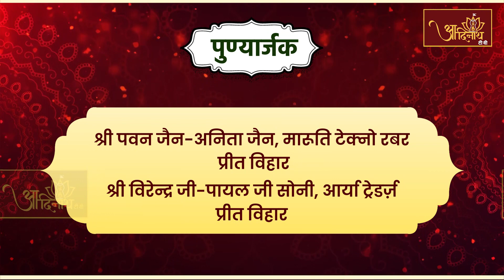Samman Samaroh | Guptidham Panchkalyanak Patr | 15-01-2023 | Gannaur (HR.) | PART-01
हरियाणा के गन्नौर स्थित गुप्तिधाम तीर्थ क्षेत्र में, संत शिरोमणि आचार्यश्री विद्यासागर जी महाराज के परम प्रभावक शिष्य उपाध्यायश्री 108 गुप्तिसागर जी मुनिराज ससंघ के सानिध्य में, 15 जनवरी 2023 को आयोजित हुए श्री मज्जिनेन्द्र भगवान आदिनाथ पंचकल्याणक प्रतिष्ठा एवं मस्तकाभिषेक महोत्सव से पूर्व मुख्य पात्र सम्मान समारोह की विशेष झलकियां। पंचकल्याणक महोत्सव की तिथि-20 से 29 जनवरी 2023 है।